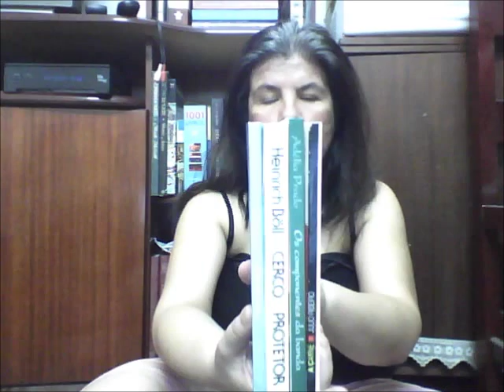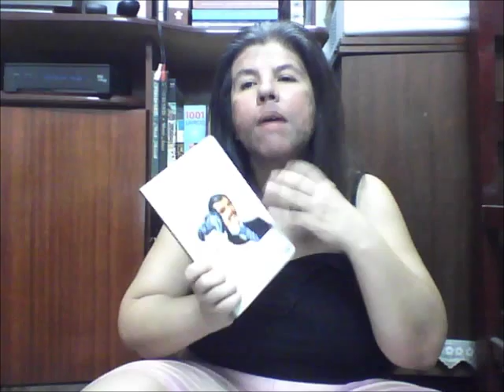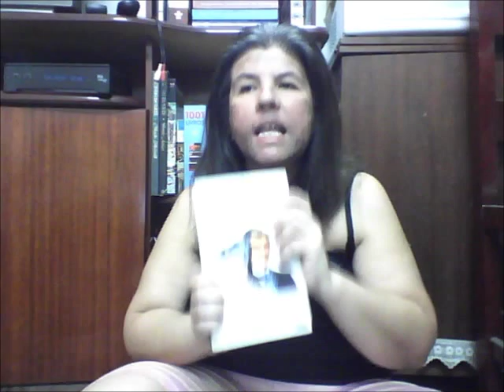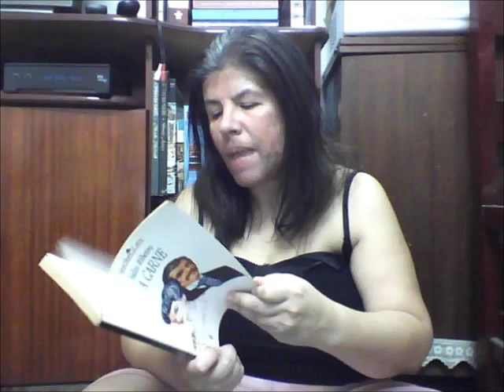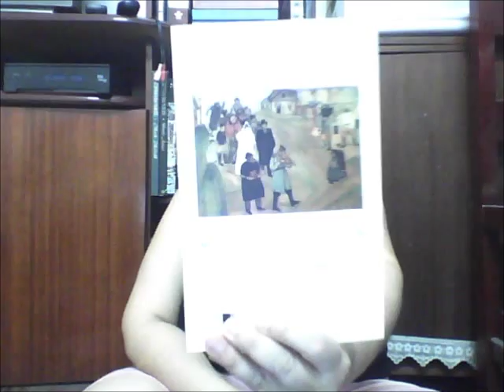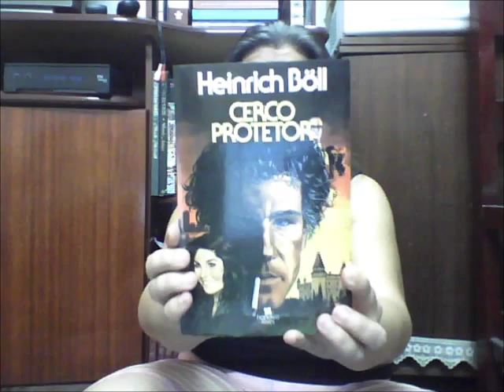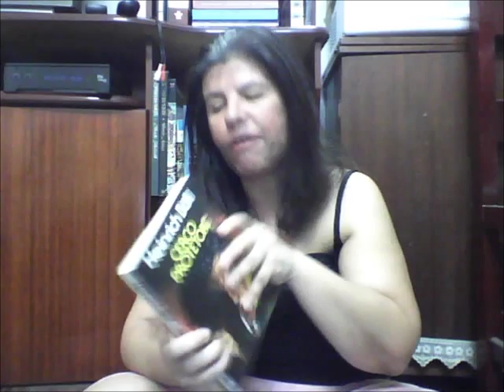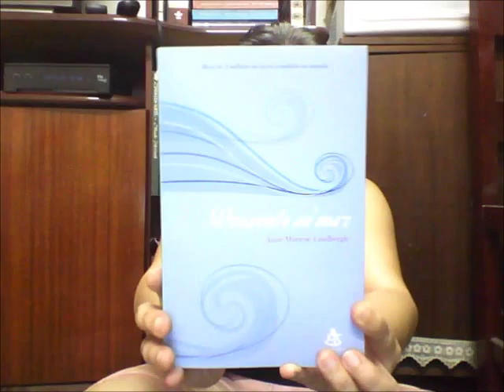Mês da Leitura Mágica: boletim 4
Vídeo doméstico. Mês da leitura mágica: 1 livro lido por dia, durante setembro. Comentários sobre os livros lidos de 13 a 16 de setembro:
A Carne - Júlio Ribeiro
Os componentes da banda - Adélia Prado
Cerco protetor - Heinrich Böll
Vídeo da Morgana: